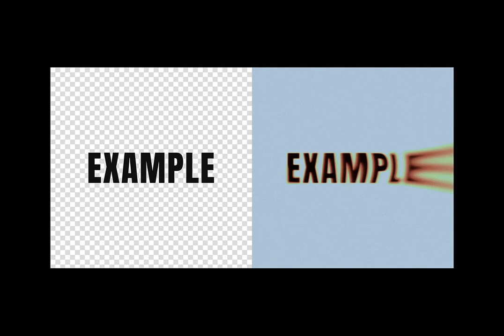Download Leaking Text Effect Stock Graphics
In a world where visuals often outshine words, we present to you, a tool for creating an awe-inspiring visual narrative. Discover the Leaking Text Effect Stock Graphics, exclusively available for download at YouWorkForThem

This text effect, meticulously crafted to ensure precision and aesthetic excellence, is your passport to desirable results. With Smart Object Layers at its core, you can unfurl your creativity and etch your words into a design by merely double-clicking and typing. Simply replace the default placeholder, save and voilà! Regardless of whether it's for branding logotypes or presentation elements, this asset is a versatile tool equipped to handle anything your project demands.

Once downloaded, you will have access to a premium-quality PSD file, along with a resounding resolution of 4000x4000 px at 300 dpi. You can also explore through six distinct color options to marry your design with your unique vision. A comprehensive help file is included to guide you through the process.

Embark on your design journey with YouWorkForThem.